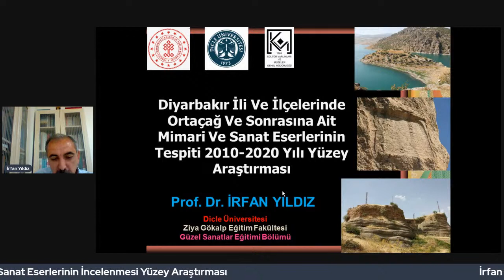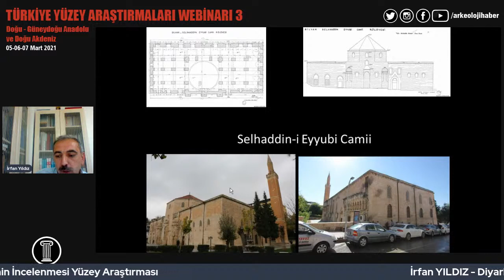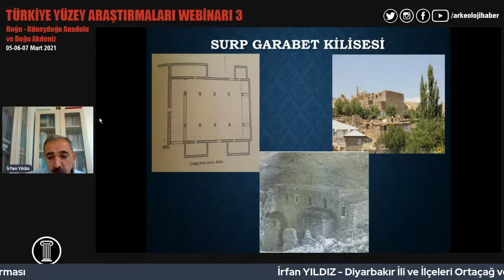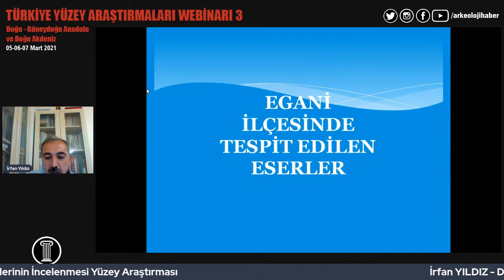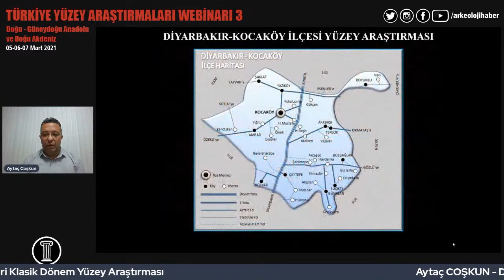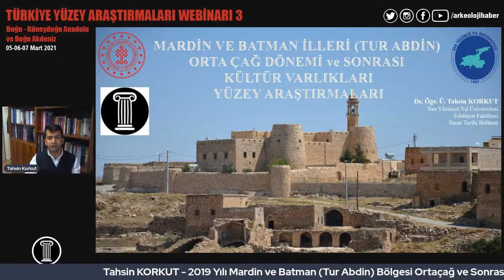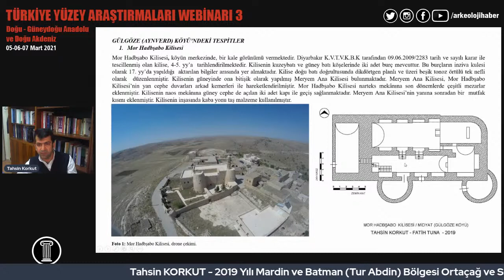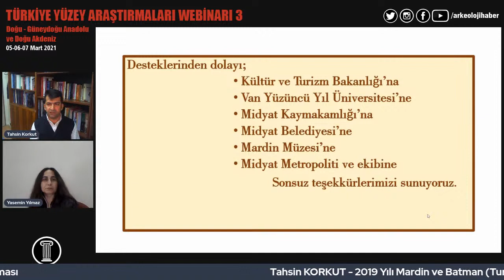[Webinar] IV. Oturum - Doğu - Güneydoğu Anadolu ve Doğu Akdeniz Yüzey Araştırmaları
Türkiye Yüzey Araştırmaları Webinarı 3
Doğu - Güneydoğu Anadolu ve Doğu Akdeniz
06 Mart Cumartesi
IV.Oturum
Moderatör: Yasemin YILMAZ
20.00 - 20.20 Diyarbakır İli ve İlçeleri Ortaçağ ve Sonrasına Ait Mimari ve Sanat Eserlerinin İncelenmesi Yüzey Araştırması
İrfan YILDIZ
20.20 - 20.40 Diyarbakır İli ve İlçeleri Klasik Dönem Yüzey Araştırması
Aytaç COŞKUN
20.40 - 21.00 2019 Yılı Mardin ve Batman (Tur Abdin) Bölgesi Ortaçağ ve Sonrası Yüzey Araştırması
Tahsin KORKUT
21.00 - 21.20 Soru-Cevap